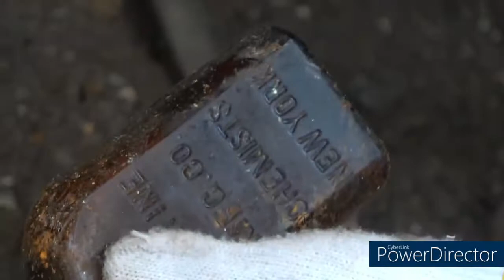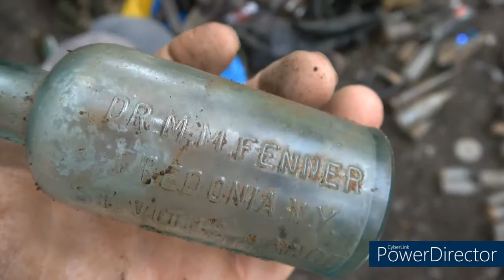BEHIND THE SCENES OLD DUMP BOTTLE DIGGING WITH ADVENTUROUS 4 LIFE!!!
Hey folks , today I meet up with Adam & Jay from A4L to do some dump digging at an old dump. There are lots of cool finds.